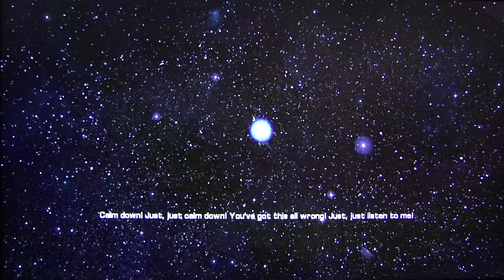Bulletstorm campaign pt1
DSP takes on the campaign of Bulletstorm, with live commentary.